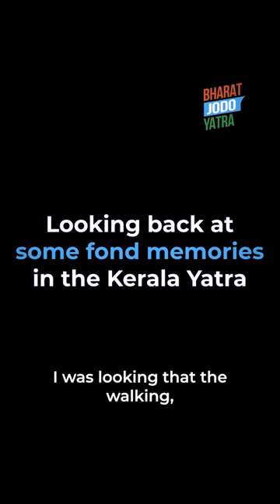Love and bonhomie | Rahul Gandhi | Kerala | Bharat Jodo Yatra